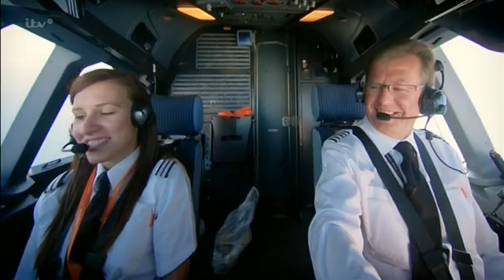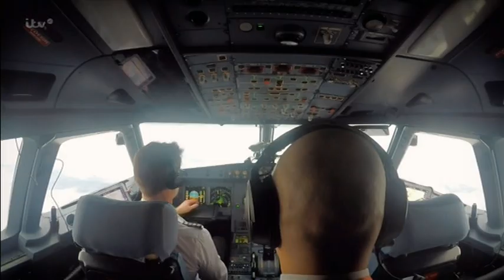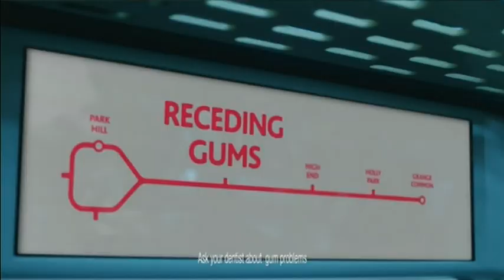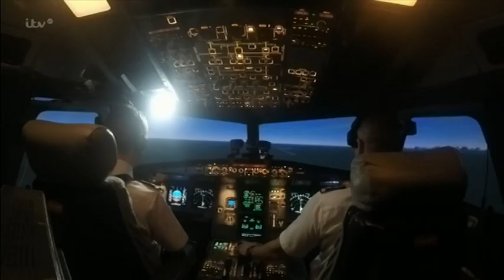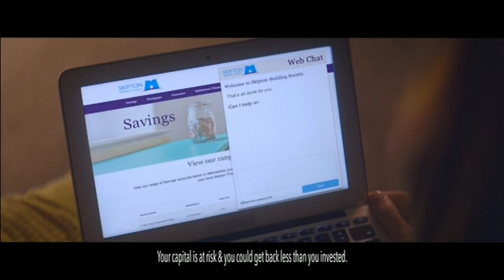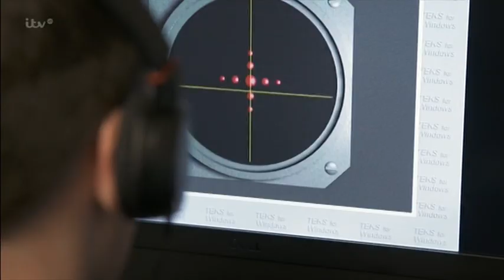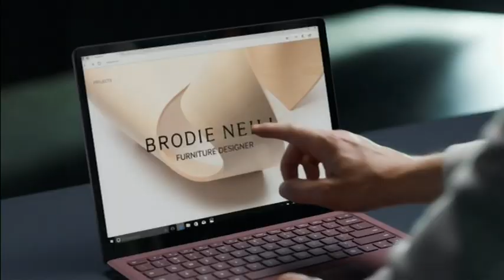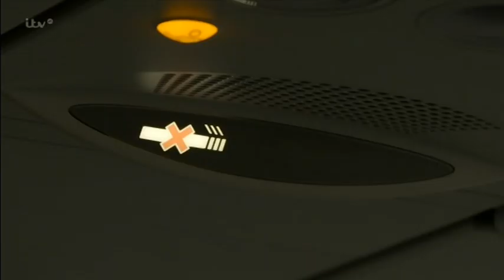easyJet Inside the Cock series 1 episode 1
easyJet  Inside the Cock